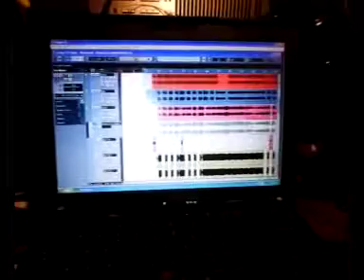Rehearsalmass 2024 (Day 3378 OTG) - SONG LINK IN DESCRIPTION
April 5th is a special day for me. It commemorates the anniversary of Beltane's first demo recording, which we simply called 'Rehearsal April 5th 1995' - therefore this year is the 29th anniversary of that session.

I always do some kind of recording and/or release to commemorate the day, this year being no different. However, although no *Beltane* material was recorded, what I did work on was done through the vintage Lewis Le Gro 8 Channel Mixer that we used for that ancient recording in the hallway of the St Vincent Street Horde.

It's a remix of a currently popular underground pop song, so better to put it on BitChute